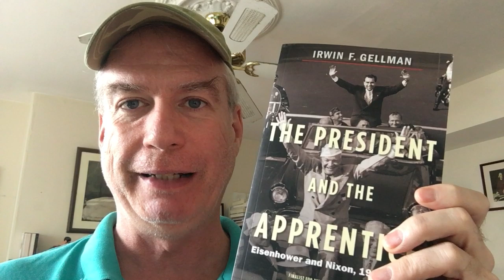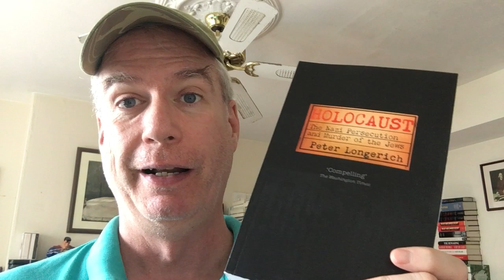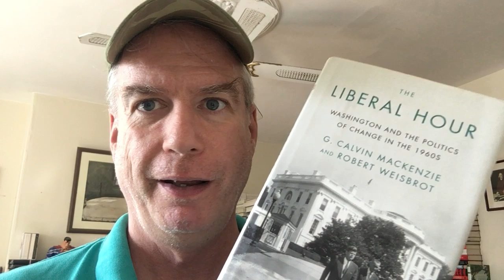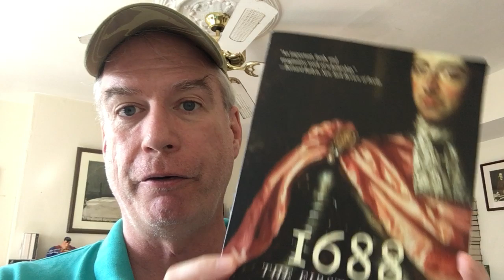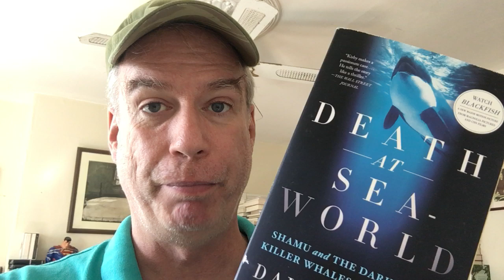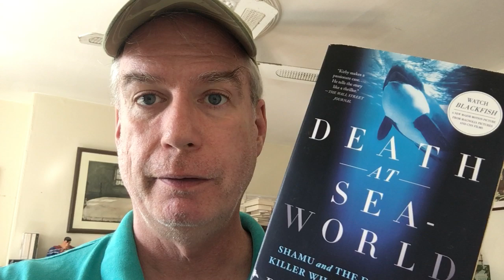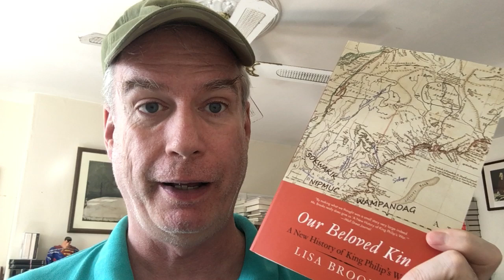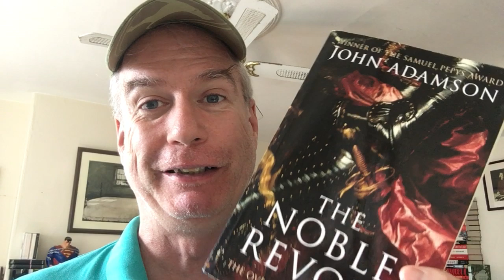Library Tour 2019: History, #13!